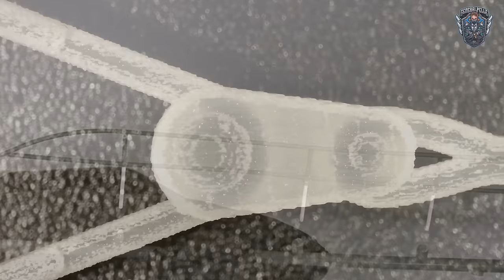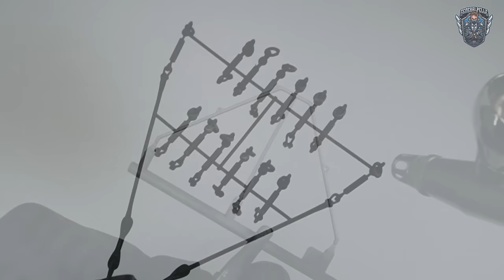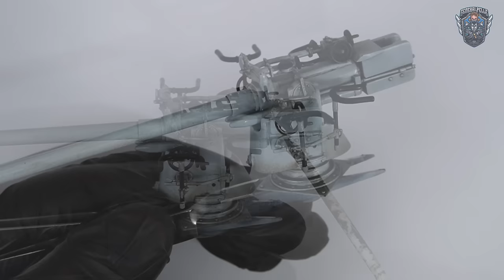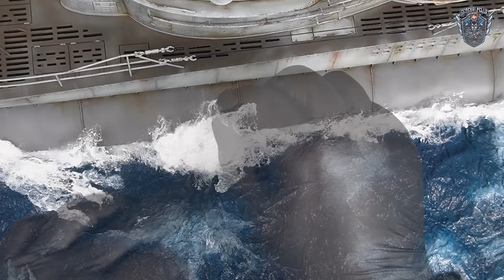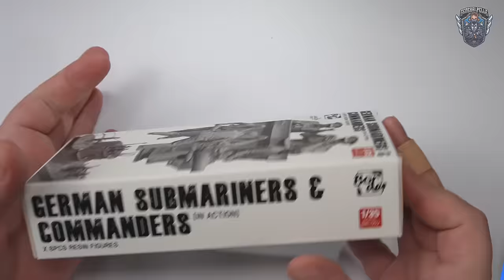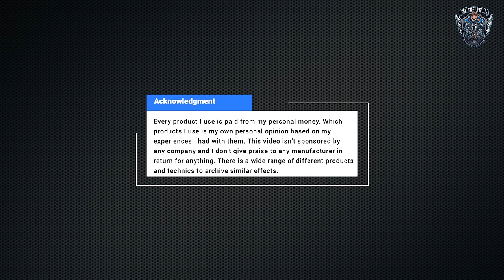Building a 1/35 Stormy Sea Diorama: Type VII-C U-Boat Scale Model | Part 3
🚢 Dive into the final episode of our Type VII-C U-Boat diorama series, where history and hobby modeling collide! In this captivating conclusion, we bring the Atlantic to life, complete with a thunderous storm setting for our meticulously detailed Type VII-C U-Boat. Using a mix of traditional techniques and innovative materials, from styrofoam waves to LED lightning, this episode is a masterclass in diorama building.

🔍  Watch as we navigate through the complexities of creating realistic ocean textures with everyday items, illuminate the scene with a dramatic thunderstorm effect, and add the final touches to our U-boat with precision and care. Our journey includes customizing figures, enhancing the model with 3D-printed parts, and integrating advanced electronics for an immersive experience.

Whether you're a seasoned modeler or new to the craft, this episode offers valuable insights and inspiration. Discover how to:

- Sculpt and paint lifelike ocean waves
- Apply advanced weathering techniques for realism
- Incorporate LED lighting for dynamic storm effects
- Detail and position scale figures for added narrative depth

👍 Don't miss out on this blend of artistry and history. Embrace your passion for scale modeling and join us in bringing the past to life with incredible detail and creativity. Have a wonderful day, and see you in the next project!

🔴 Chapters:
00:00 - Intro
02:04 - Ocean Diorama
25:51 - Rigging
34:10 - Cannon
45:03 - Waves
48:54 - Figures
57:27 - 3D Frame
1:11:41 - Final Result

- Behind-the-scenes content 🛠
- High-quality, printable photos of my builds 🖼
- Exclusive merchandise featuring my logo 👕
- Plus, your name featured in video credits as a huge thank you! 🌟

Your support allows me to dedicate more time to creating the content you love. Let’s build this amazing community together.

All the commentary and insights are designed and scripted by me, a passionate scale model creator. The AI voice serves to narrate my original content, bringing my models to life through digital narration. Rest assured, the creativity, research, and craftsmanship behind each model are entirely my own, as I continue to explore the fascinating world of scale modeling with you.